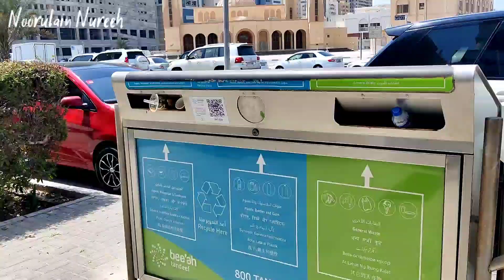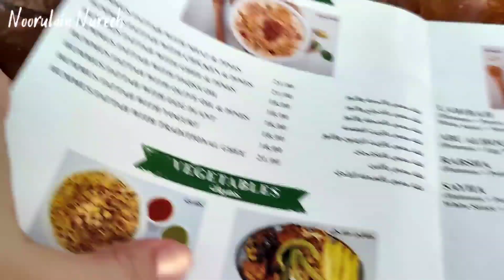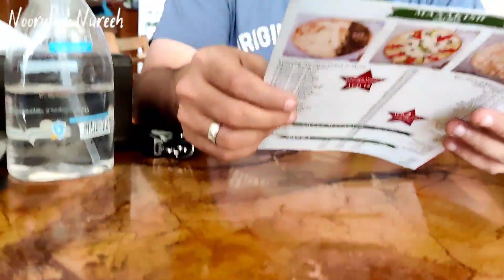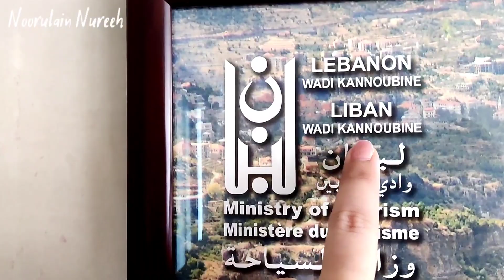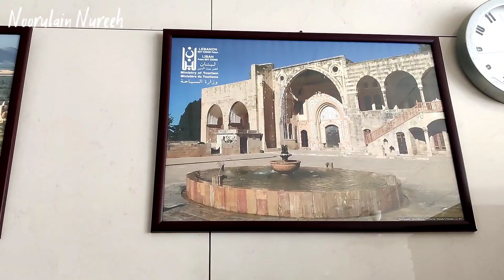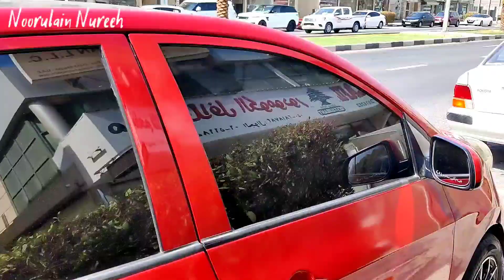The Weather Of Sharjah | Lebanese Lunch After So Long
Hello Everyone, I am Nureeh thanks a million for love support & reaching out to my channel videos. I'll be showing you vlogs about Life (Home & Away), Traveling, Shopping, Food, Interest etc. Enjoy the vid! - Nureeh